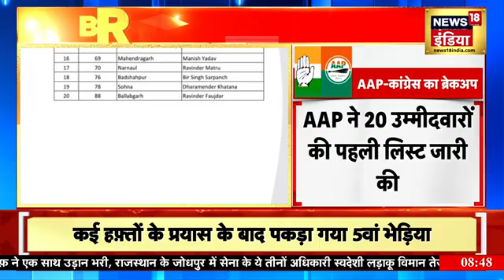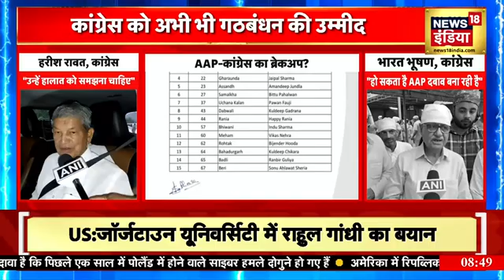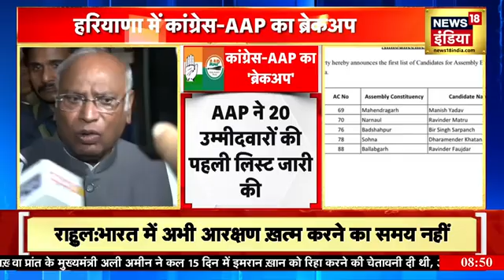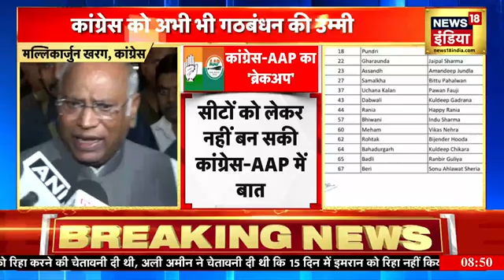Haryana Election 2024: Congress और Aam Aadmi Party में नहीं बनी बात ? AAP ने जारी की लिस्ट | News18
Congress and Aam Aadmi Party finally broke up. Aam Aadmi Party on Monday released the list of its 20 candidates for the Haryana Legislative Assembly elections. According to sources, there was no agreement between the two parties regarding the seats and the date of nomination was also very close.
कांग्रेस और आम आदमी पार्टी में आख़िरकार ब्रेक अप हो गया। आम आदमी पार्टी ने सोमवार को हरियाणा विधान सभा चुनाव के लिए अपने 20 उम्मीदवारों की लिस्ट जारी कर दी। सूत्रों के मुताबिक़ सीटों को लेकर दोनों पार्टियों में बात नहीं बन पाई और नामांकन की तारीख़ भी बहुत नज़दीक आ गई थी लिहाज़ा आम आदमी पार्टी ने अपने उम्मीदवारों की लिस्ट जारी कर दी। हालांकि इसके बाद आम आदमी पार्टी तो अकेले ही चुनाव में उतरने का दावा कर रही है लेकिन कांग्रेस सूत्रों के मुताबिक़ कांग्रेस को अभी भी गठबंधन की उम्मीद है.